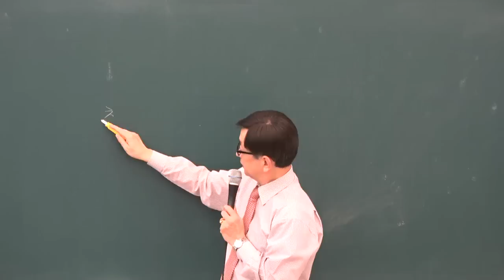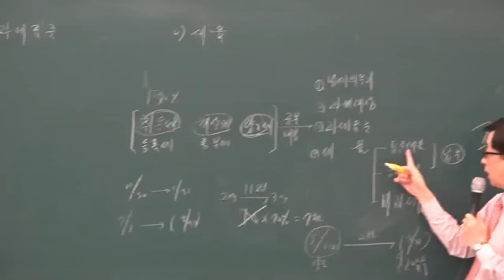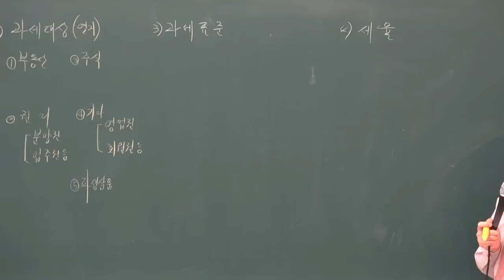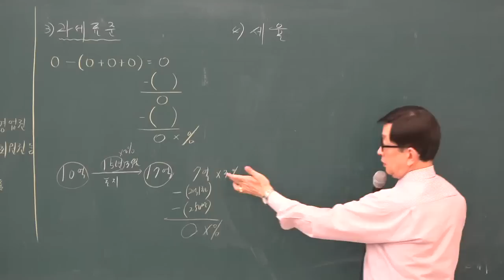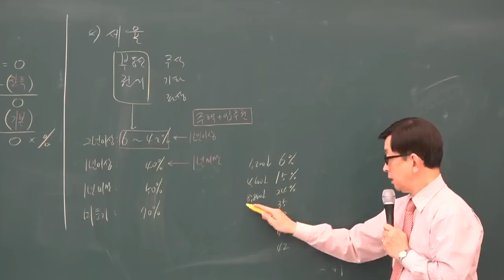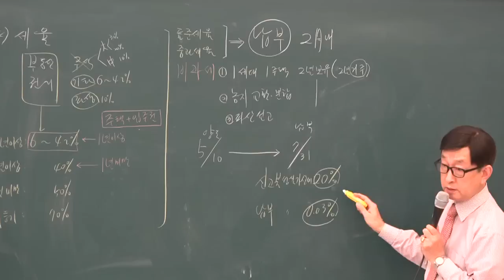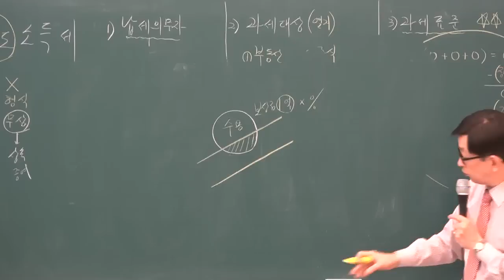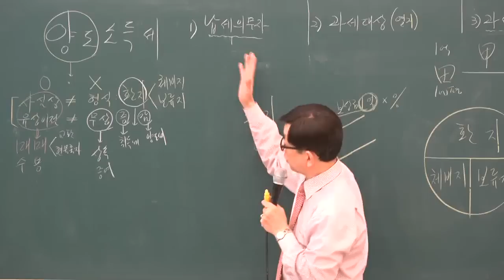[공전무] 2019년 공인중개사 부동산세법 기초이론 11-5